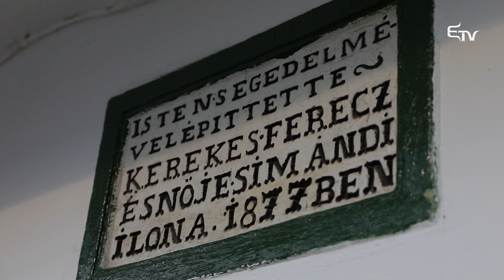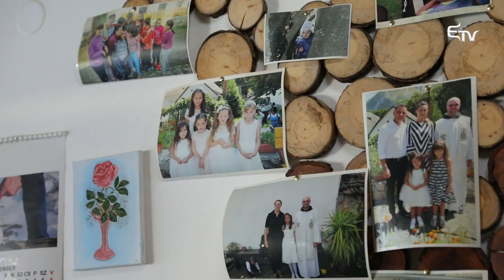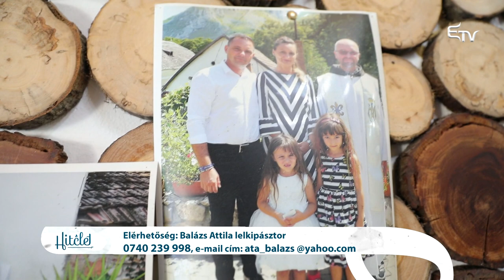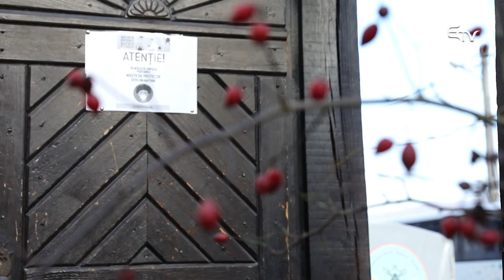Hitélet: Torockói Kis Szent Teréz Gyerekotthon – 2020. december 13.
Egy jó példa megismerésére hívjuk a nézőket Torockóra a Hitélet műsorban.